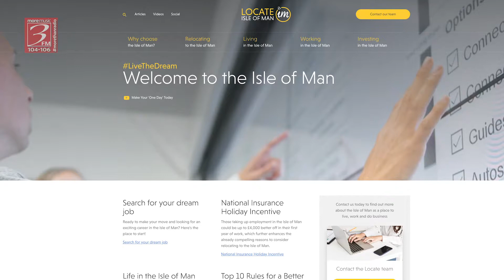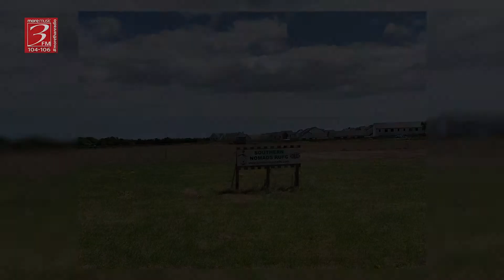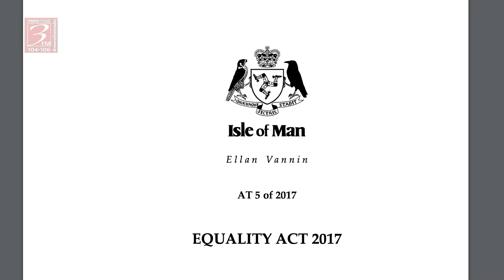The Midterms - Laurence Skelly